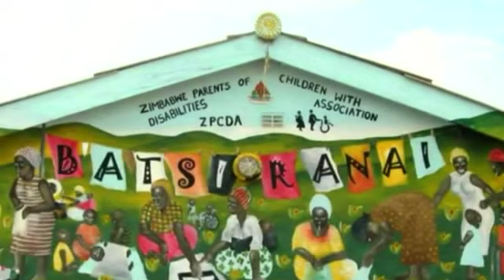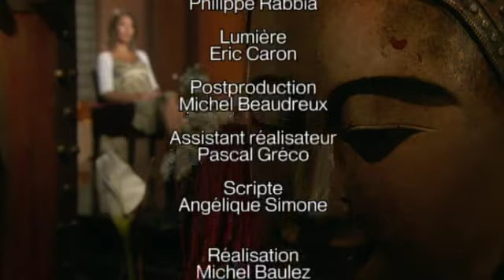Sagesses bouddhistes 05 10 2014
Rencontre avec AKONG RIMPOCHE, en son Monastère de Samyé Ling - 1ère partie

Réalisée par Michel Baulez

Sagesses Bouddhistes rend hommage à Akong Rimpoché, disparu dans des circonstances tragiques, à Chengdu (Chine) en octobre 2013, en rediffusant les entretiens qu’il avait accordés dans son monastère de Samyé Ling en Ecosse quelques mois auparavant.